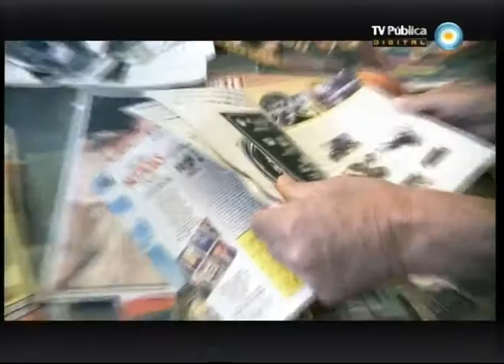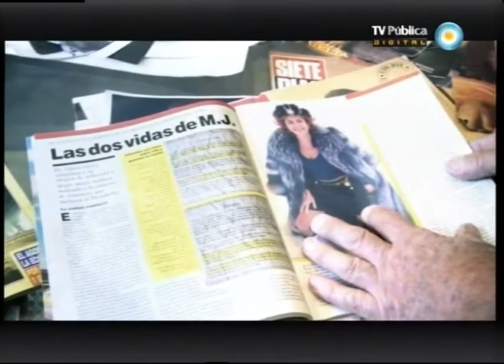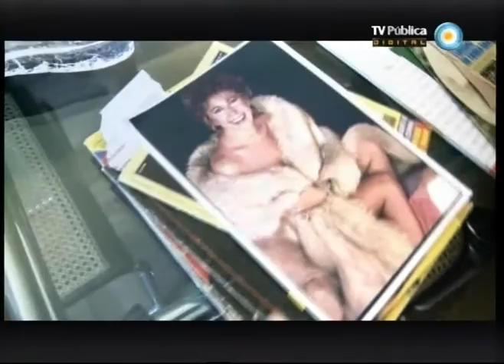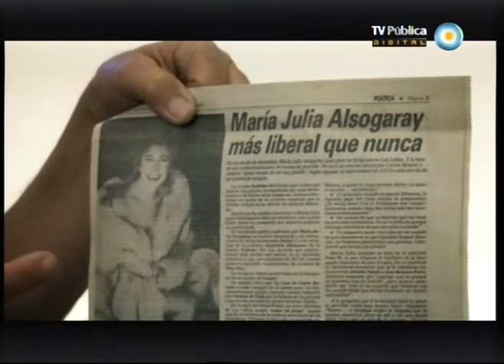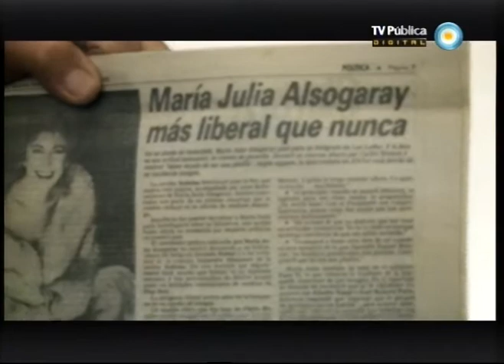Fotos: Retrato de un país - "María Julia Alsogaray" 20-04-12 (2 de 2)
Los viernes a las 23.30 la TV Pública presenta este ciclo documental que se centra en las fotos más emblemáticas del fotoperiodismo argentino de los últimos 35 años, a partir de las cuales realiza un original recorrido por nuestra historia. Hoy presentamos "María Julia Alzogaray", el capítulo dedicado a la foto realizada por Osvaldo Dubini en la que la ex-ministra representa al menemismo en la década del ´90.